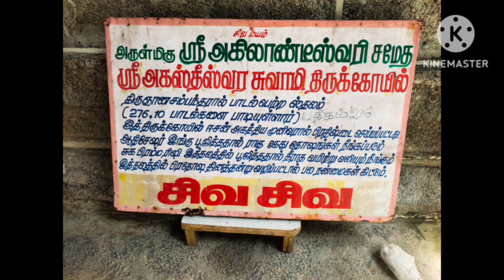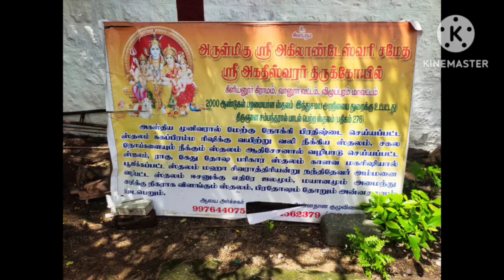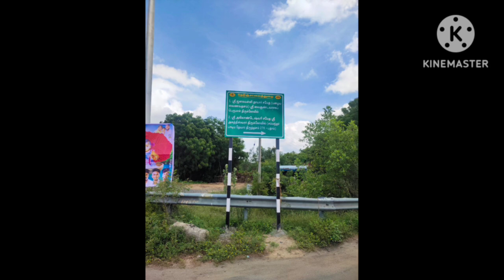கிளியனூர்அகத்தீஸ்வரர் திருக்கோயில்காசி நிகரான கோயில் அமைப்பு#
பாடல் பெற்ற இத்தலம் நடுநாட்டு திருத்தலங்களில் ஒன்று முதலாம் பராந்தக  சோழன் காலத்தில் கோயில்
கோயில் சிவாச்சாரியார் தொடர்பு எண் 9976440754
தல விருட்சம் வன்னி மரம்